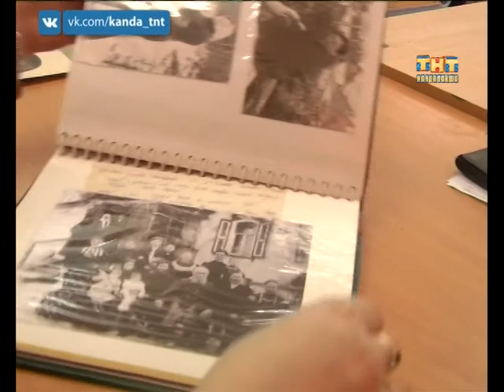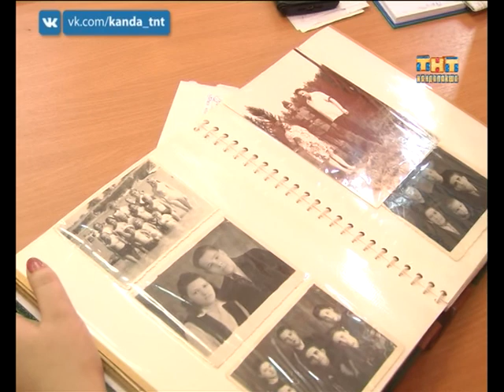Бессмертный полк 22.04.2016.